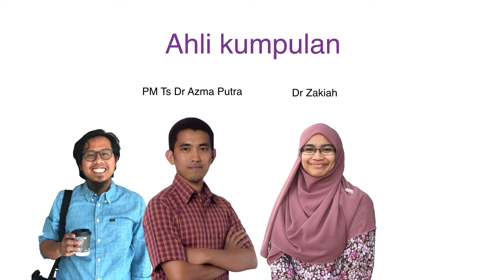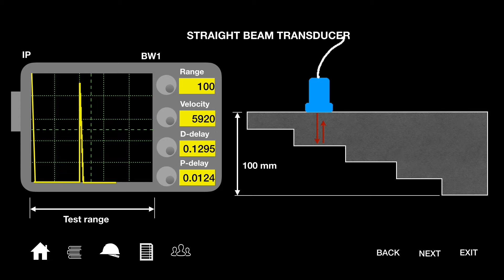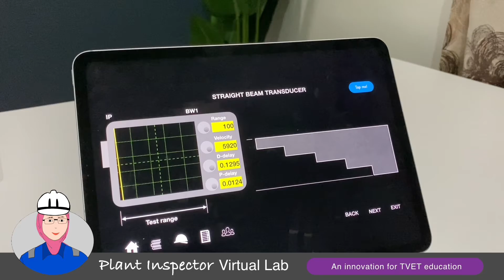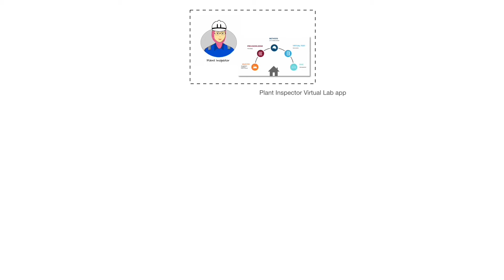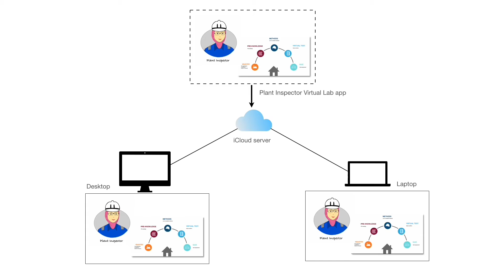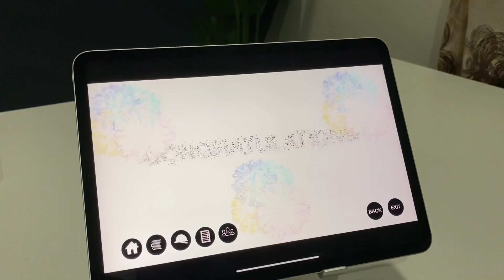PP109 Plant Inspector Virtual Lab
Video pembentangan PP109 PLANT INSPECTOR VIRTUAL INSPECTOR ini dihasilkan untuk PERTANDINGAN INOVASI PENSYARAH TVET PERINGKAT KEBANGSAAN 2021 (PERISA2021). Kategori yang disertai ialah PEMBELAJARAN & PENGAJARAN.